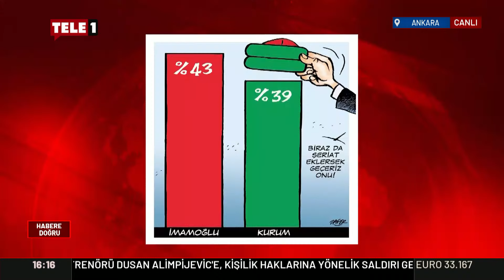"Türklük İslam'la değil 'Tengri'yle başlar" | HABERE DOĞRU (2 ŞUBAT 2024)